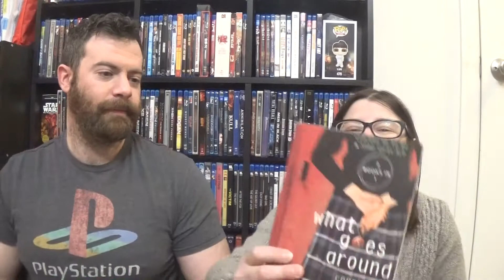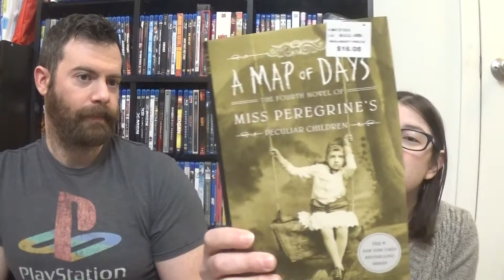Another Quick Half-Price Day Book Haul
Another mid-week book haul from the thrift store.